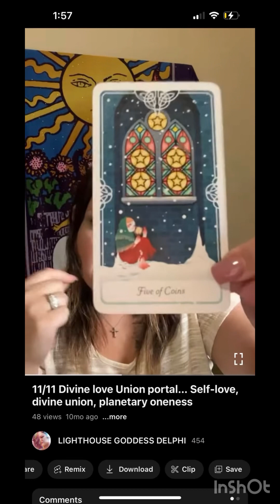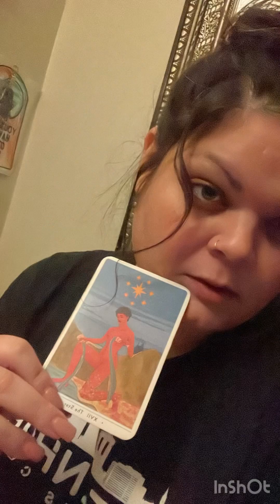Eternal Priestess: Lighthouse Goddess RoseDelphi. Your light changes the world. pivot to HER dream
The Eternal Priestess: Lighthouse Goddess RoseDelphi. Your light changes the world. Even when things get tough, one must learn to pivot to HER. Your Dreamscape ⭐️🌹pivot2her

What up Soul fam! You know how we do! We about to flow with a message from the Holy Spirit. You are more than enough!
I am highly protected 🧿
I offer personal readings and live sessions.

Royal gods & goddess, here is a great way to support my mission of bringing the truth to the collective. Shop RoseDelphi merch today! Thank you all in advance for your love & support! I know you will love these new products!